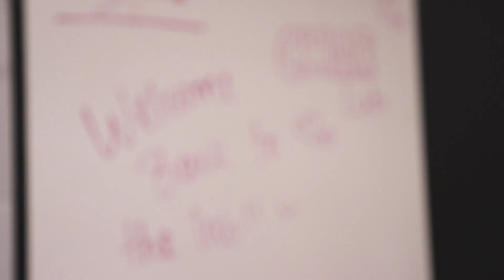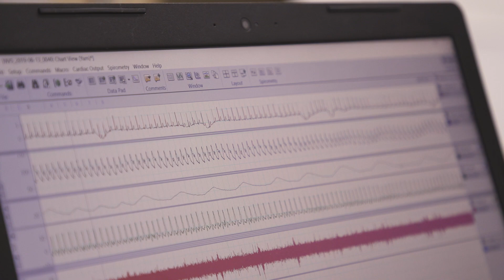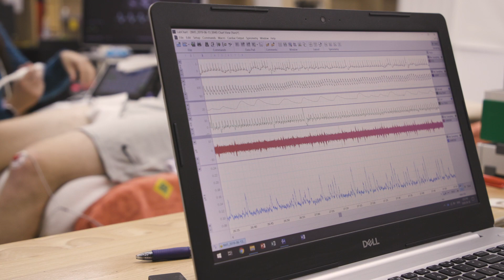Dr. Charlotte Usselman: Matters of the Heart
As part of McGill Faculty of Education's Faculty Features Video Series, Dr. Charlotte Usselman discusses her work as Principal Investigator of the Cardiovascular Health and Autonomic Regulation Lab (CHAR Lab), conducting research about the sympathetic nervous system’s effect on human cardiovascular health, particularly in women. As a supervisor, Dr. Usselman aims to tailor her kinesiology grad students’ experiences based on their career goals within a supportive working environment.  Students looking to pursue a Master of Science or Ph.D. in Exercise Physiology under Dr. Charlotte Usselman, conducting research in the areas of integrative physiology, cardiovascular regulation, sympathetic nervous system, and women’s health.